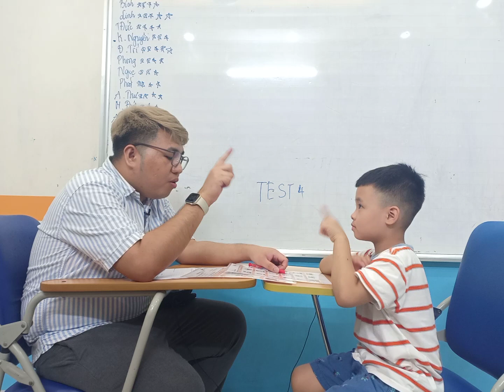Ngọc Khánh - T1A - Test 4 - Hệ thống Anh ngữ quốc tế Nemo - Tiếng Anh trẻ em 4-15 tuổi.